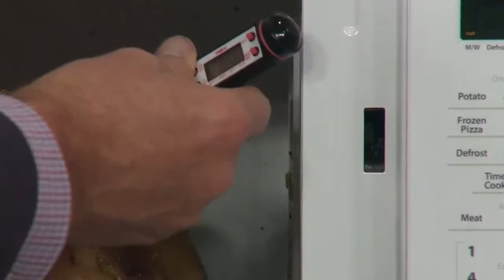ABBIE BURKE FUN 2019